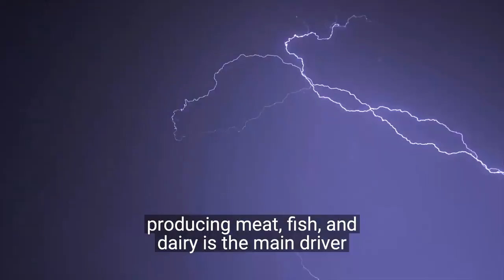ხორცის ბიზნესი მთელი პლანეტის მასშტაბით აიკრძალება?